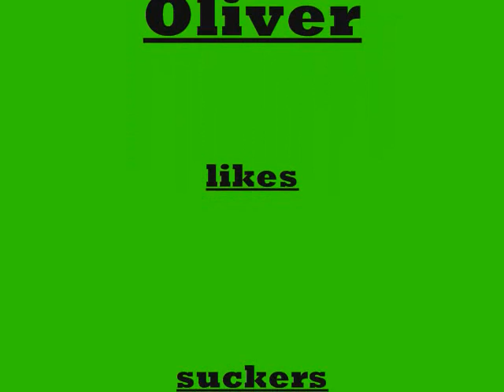Oliver will have that sucker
Song: faded by soul decision

Look for oliver will have that sucker part two